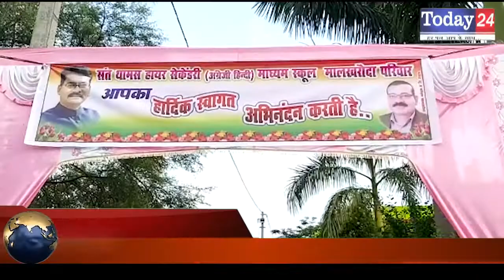आशीर्वाद समारोह मे शरीख हुए छत्तीसगढ़ विधानसभा अध्यक्ष डॉ. चरणदास महंत | Today24